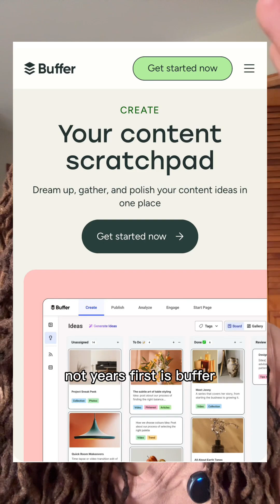steal 1% of their $200M: 3 apps you can clone with AI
SaaS side hustle: These three apps are super easy to clone using Al coding tools.